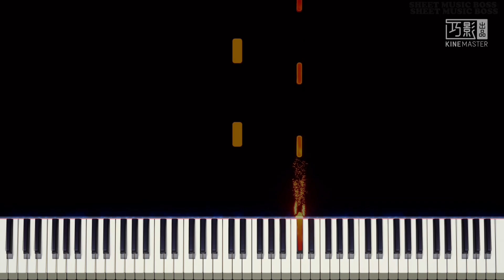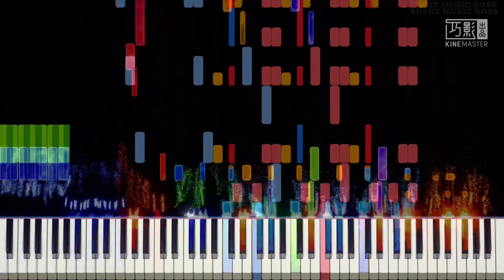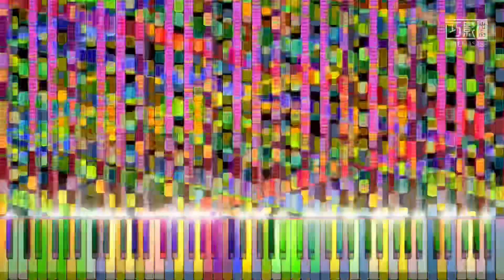RUSH C# D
Hi Guys,

This is a combination of Rush C# and Rush D.

Vídeo Editor: Kinemaster